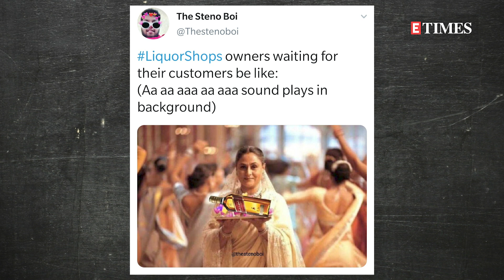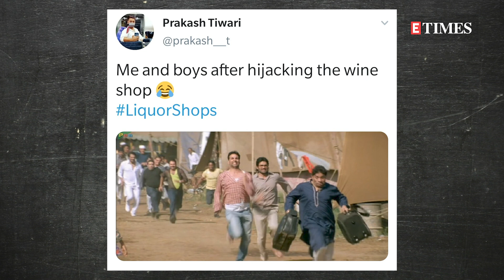Malaika Arora SLAMS government's 'DESPERATE' decision of opening Liquor shops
Malaika Arora took to her Instagram account to express her angst over the decision of the Government to open the liquor shops amidst the lockdown.